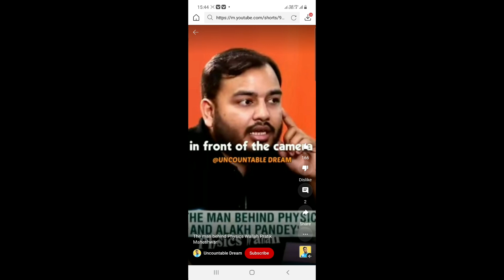मै चाय वाला नहीं फिजिक्स वाला बनूंगा।